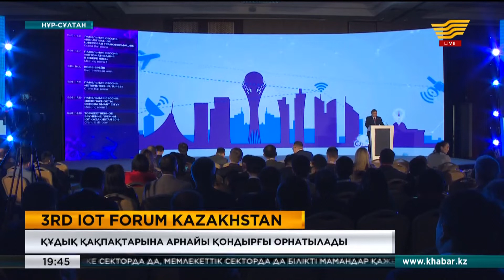Нұр-Сұлтан, Алматы қалаларында 5G интернет желісі сынақтан өткізілді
Енді қазан айында Шымкент шаһарында пилоттық жоба ретінде енгізіледі. Бұл туралы ҚР Цифрлық даму, инновациялар және аэроғарыш өнеркәсібі вице-министрі мәлімдеді. Дарын Тұяқовтың айтуынша, жоғары жылдамдықты интернет желісін тек ұялы байланыс қана емес, телемедицина, өндірісті цифрландыру, пилотсыз көлікті басқару салаларын кеңінен қамтиды. Шарада одан өзге Smart city, Big data, бейнебақылау, қауіпсіздік бойынша жобалардың шешімі ұсынылды. Мәселен, ашық қалған құдық қақпағына қатысты іске нүкте қойылады. Ол үшін люктерге арнайы қондырғылар орнатылмақ. Сөйтіп қай қақпақ қашан ашылғанын автоматты түрде бақылауға болады.
Самат Имбаев, Жаңа өнімдерді дамыту департаментінің директоры:
- Біз бұл жерде қақпақтардың қай уақытта ашылғанын байқай аламыз. Егер де ол арада ешқандай жұмыс жүргізілмесе, бірден дерек коммуналдық жұмысшыларға және полиция қызметкерлеріне беріледі. Қазір тест жүргізілуде. Оның сәттілігі көктем мезгілінде белгілі болады. Жазда жобаның іске асуы шынайы түрде қарастырылады.